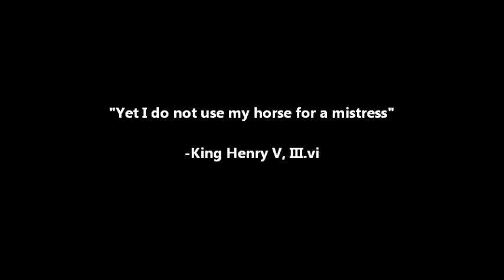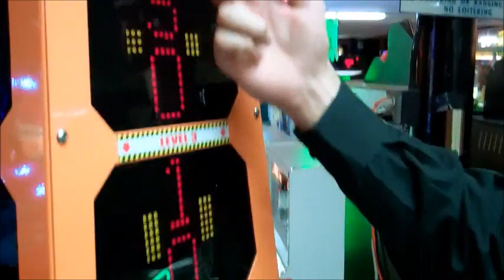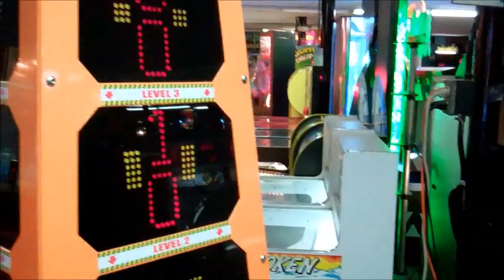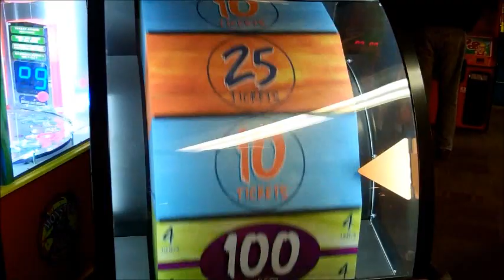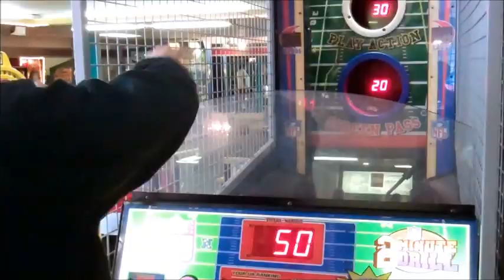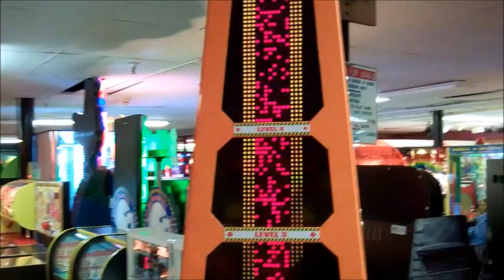King of Crap: A Fistful of Soggy Dongs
This critically-acclaimed documentary follows Rodney Mitchell, champion gamer Billy Mitchell's son, as he attempts to win dog puppets at an arcade by getting high scores on games that give out tickets.